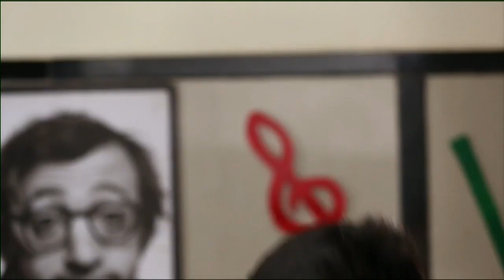Kaisi Yeh Yaariaan | Nandini can't get her eyes off Manik!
Nandini can't get her eyes off Manik!